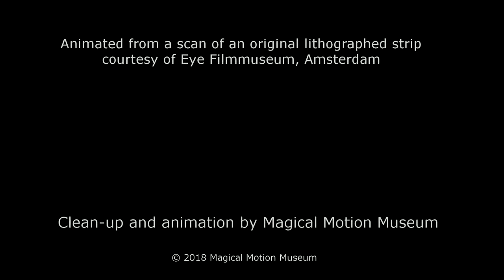1890s circa M D Paris Les Images Vivantes 45 pick axe720P HD